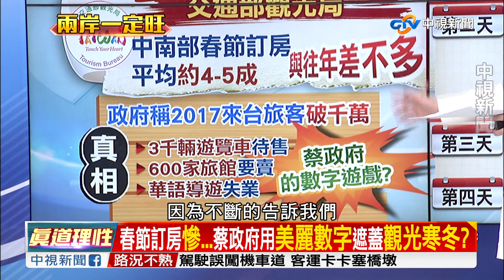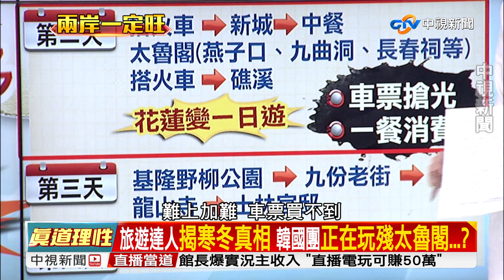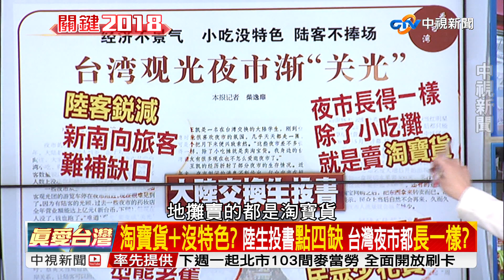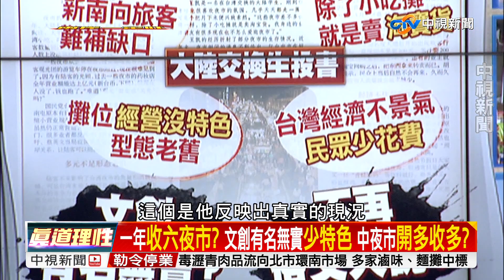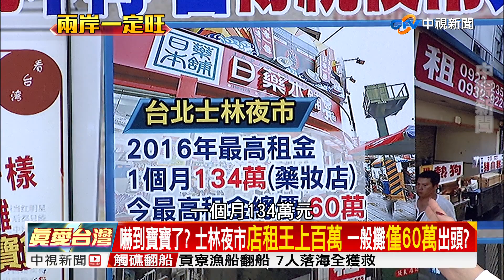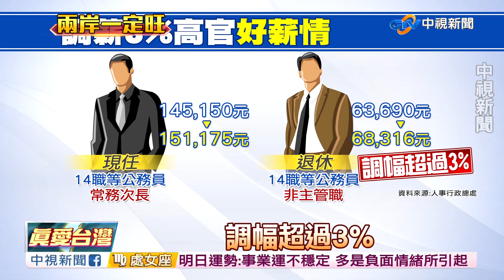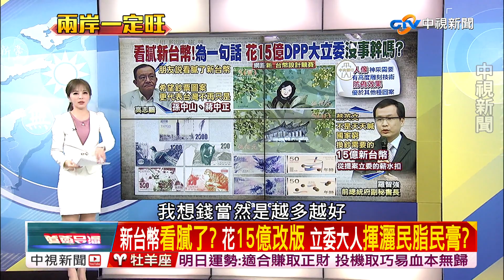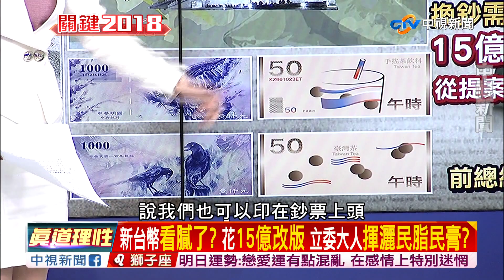"春節訂房"慘..."蔡政府用"美麗數字"遮蓋"觀光寒冬"?／EP211 兩岸一定旺 20180202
春節期間應該是旅館業的旺季，但今年旅館公會說「中南部訂房只有兩三成」，是三十年來最慘，但觀光局卻說住房率依然維持五成左右，跟往年差不多？有旅遊達人揭開觀光寒冬真相，因為韓國團的花蓮行竟然用一日遊就可以完成，沒住房沒消費，難怪業者沒賺頭？

台灣的觀光品質，有陸生投書點出現況，台人自豪的夜市文化，美其名說是文創，實際上根本不然，賣的東西大同小異，甚至連淘寶貨也在其中，難怪不少夜市開了沒多久就收攤，連知名的士林夜市、六合夜市，也都面臨店租下跌的狀況？

民進黨立委高志鵬去年一句「看膩了新台幣」，近日更舉辦新台幣設計大賽，只是台灣真有必要換鈔票？還是民進黨為了意識形態作祟，浪費民脂民膏，滿足去蔣快感？鎖定《兩岸一定旺─關鍵2018》，精彩剖析！

本日來賓：資深媒體人 黃敬平、前國民黨立委 林郁方 、民進黨北市議員 高嘉瑜 、國民黨發言人 洪孟楷 、城市科大觀光系講師 劉志強